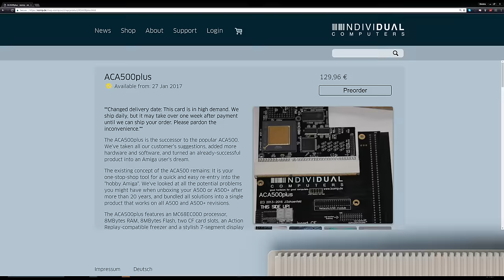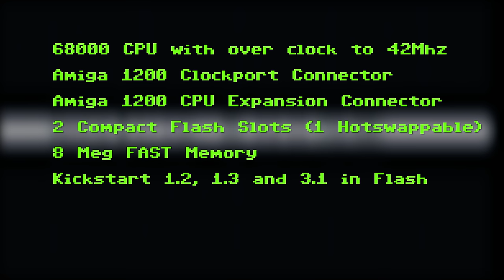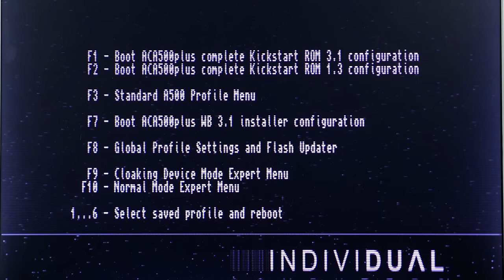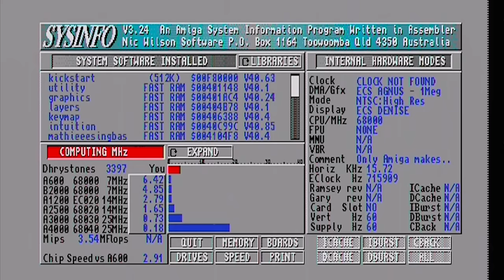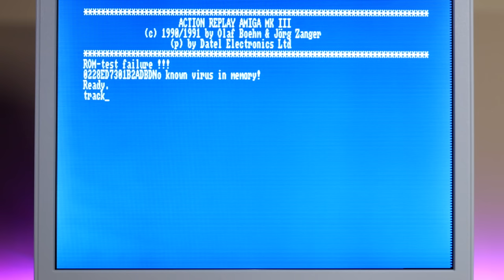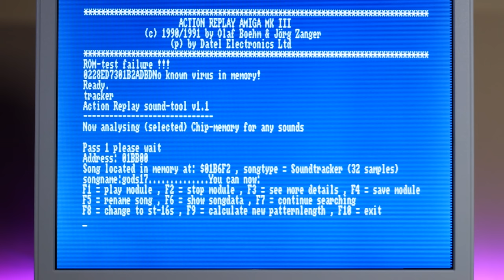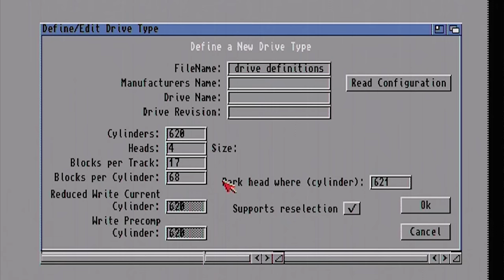Commodore Amiga 500 - ACA500+ Accelerator Card - FULL REVIEW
Full review of the ACA500+ Accelerator card for the Amiga 500 from Individual Computers

tl;dr : this is a great card!